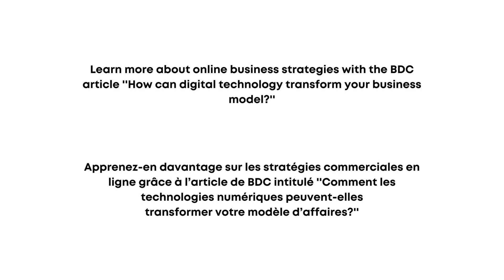Jennifers Journey on opening Toronto's First Black Owned Pilates Studio "Nice Day Pilates."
Jennifer (she/her) is the founder and creator of Have a Nice Day Pilates. With over 10+ years in the pilates industry, she is committed to building a movement space that reinforces diversity and strives to set the standard for an inclusive and supportive community. The blueprint of Pilates has taught Jennifer that less is more and mind-body connection will give you superpowers. Jennifer has worked with Adidas, The Bay, Knix, has been seen on Breakfast Television, Toronto Life, Toronto Star and is currently the ambassador for Lululemon.

Learn more about online business strategies with the BDC article How can digital technology transform your business model?

can-digital-technology-transform-business-model

Jennifer (elle/il) est la fondatrice et la créatrice de Have a Nice Day Pilates. Avec plus de 10 ans d'expérience dans l'industrie du Pilates, elle s'est engagée à construire un espace de mouvement qui renforce la diversité et s'efforce d'établir la norme pour une communauté inclusive et solidaire. Le modèle du Pilates a appris à Jennifer que le moins est le plus et que la connexion corps-esprit vous donnera des superpouvoirs. Jennifer a travaillé avec Adidas, La Baie, Knix, a été vue sur Breakfast Television, Toronto Life, Toronto Star et est actuellement l'ambassadrice de Lululemon.

Apprenez-en davantage sur les stratégies commerciales en ligne grâce à l’article de BDC intitulé Comment les technologies numériques peuvent-elles transformer votre modèle d’affaires?

Thank you to our guest(s):
➤ Name: Jennifer Winter @nicedayjenn (Instagram)
Hosted by:
➤ Owen Osinde @247hustler